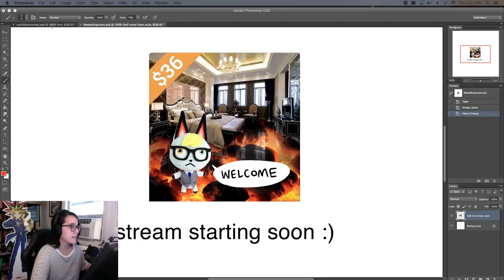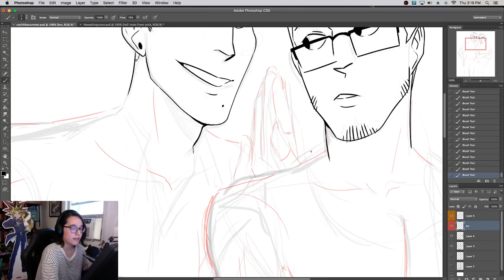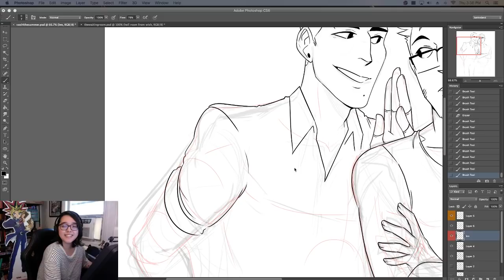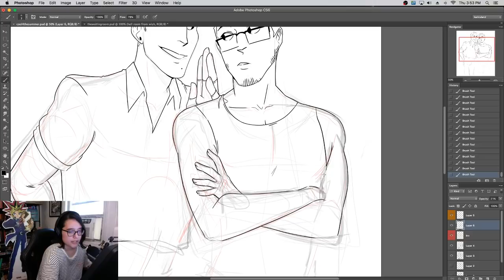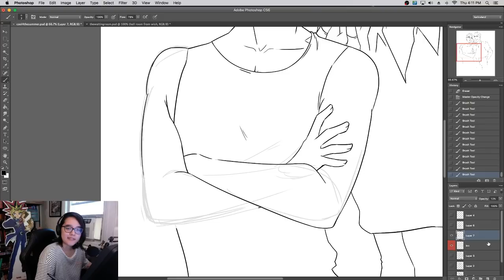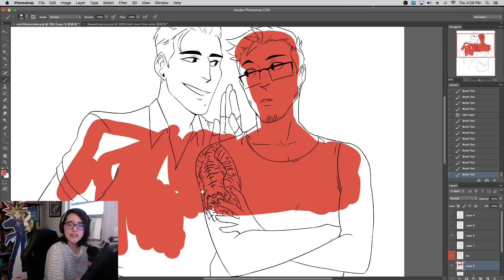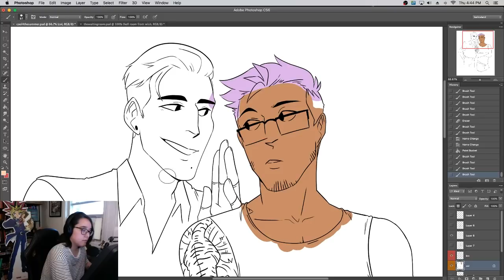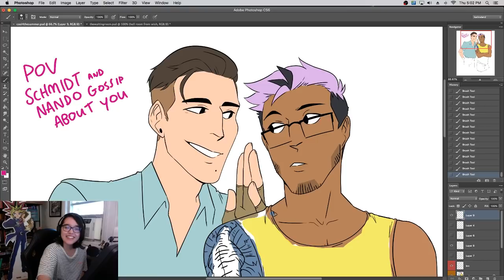Bonus Drawing Stream With Karina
VOD of Karina's 8/6/2020 Hot Guy P.I. drawing stream